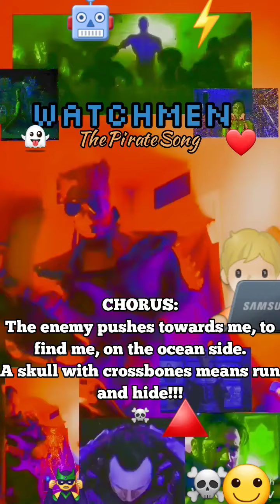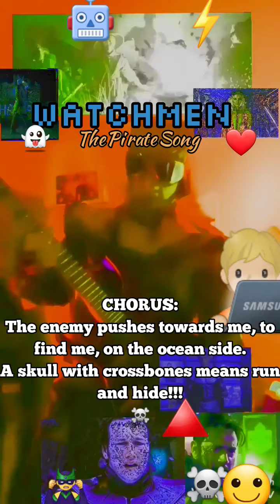Watchmen The Pirate Song(LIVE)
GENRE: Hard Rock, Heavy Metal, Nu-Metal, Melodic Metal